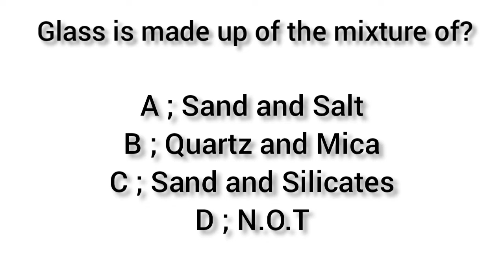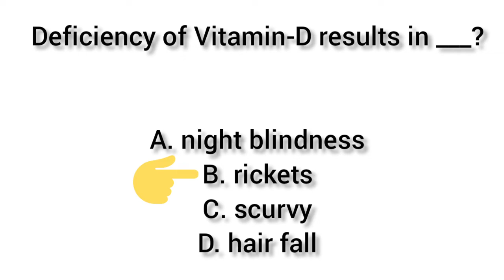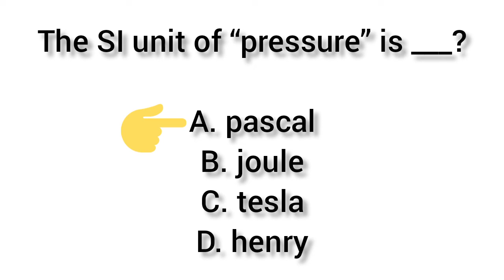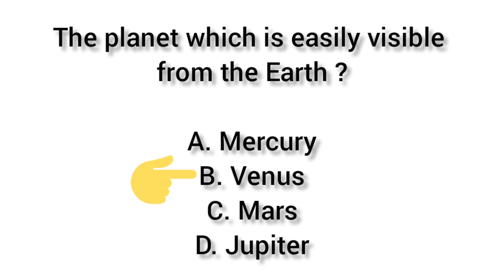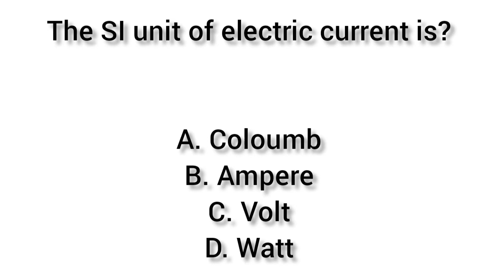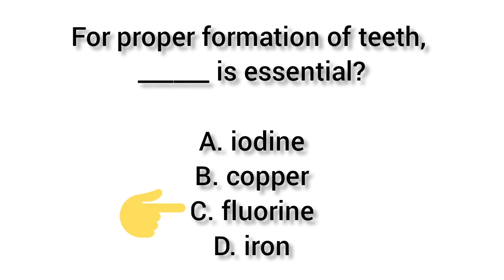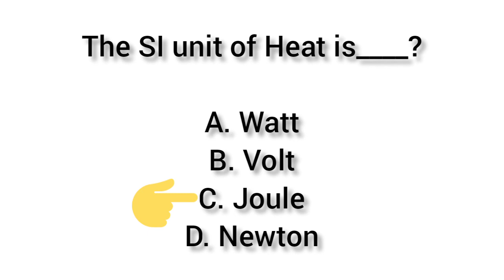Top 20 General Science MCQS for STS | Everyday Science MCQS for FIA | AD | FBR |IBA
Top 20 General Science MCQS for STS. It will also assist you in FIA, FBR, ASSISTANT, AD, IBA. These Everyday Science MCQS will help you in every jobs test.